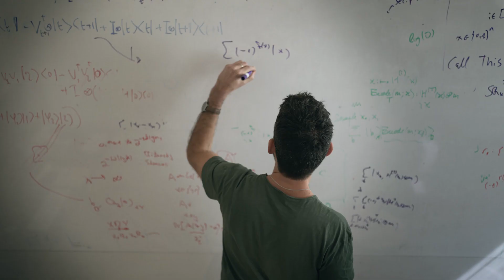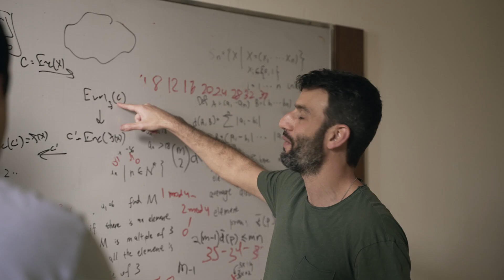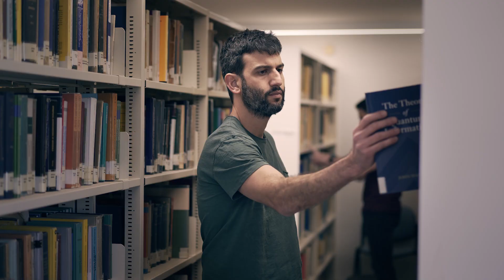Zvika Brakerski, PhD, 2023 Blavatnik Awards Laureate in Physical Sciences & Engineering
Prof. Zvika Brakerski from the Weizmann Institute of Science was recognized as a 2023 Blavatnik Awards in Israel Laureate for developing the first efficient encryption algorithm that allows cloud computers to perform computations on encrypted data without the need to first decrypt them. His algorithm has enormous potential to improve the security of cloud computing. In addition, he has also developed new cryptography algorithms to verify the output of quantum computations.

Film credit: Roni Katz Frydman (Israel)